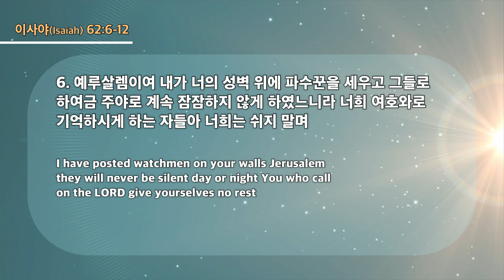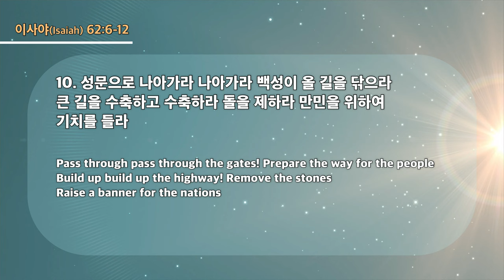20230625 대구하나교회 3부예배 ( 하나님의 것을 회복하라 , 사62:6-12 )